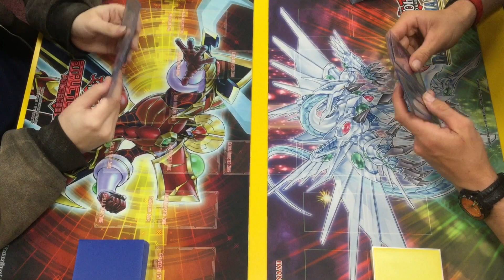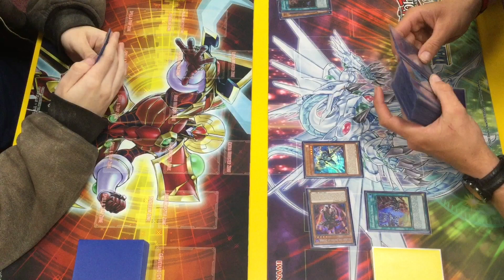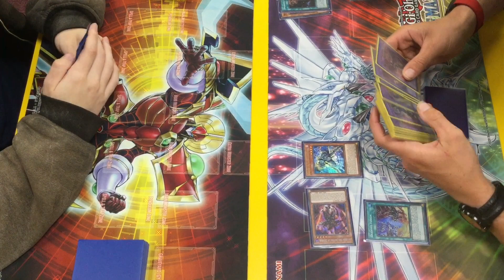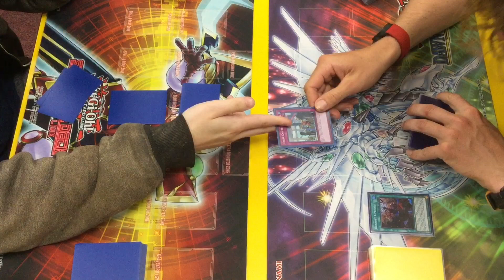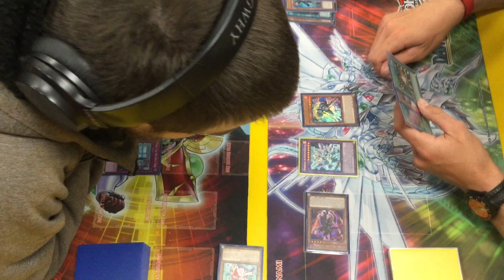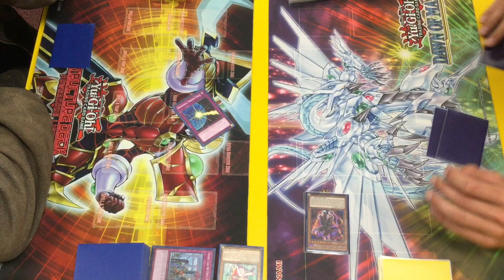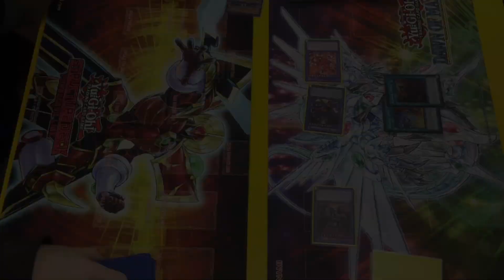Yugioh Card Clash! Gren Maju Stun Vs Branded! May 2022!